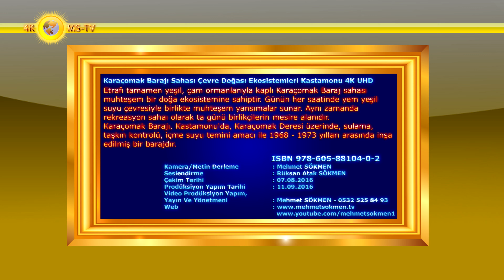Karaçomak Barajı Sahası Çevre Doğası Ekosistemleri Kastamonu 4K UHD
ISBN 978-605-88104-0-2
 Etrafı tamamen yeşil, çam ormanlarıyla kaplı Karaçomak Baraj sahası muhteşem bir doğa ekosistemine sahiptir. Günün her saatinde yem yeşil suyu çevresiyle birlikte muhteşem yansımalar sunar. Aynı zamanda rekreasyon sahaı olarak ta günü birlikçilerin mesire alanıdır.
 Karaçomak Barajı, Kastamonu'da, Karaçomak Deresi üzerinde, sulama, taşkın kontrolü, içme suyu temini amacı ile 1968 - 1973 yılları arasında inşa edilmiş bir barajdır.
Toprak gövde dolgu tipi olan barajın gövde hacmi 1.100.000 m3, akarsu yatağından yüksekliği 49,00 m, normal su kotunda göl hacmi 23,10 hm3, normal su kotunda göl alanı 1,43 km2'dir. 2.596 hektarlık bir alana sulama hizmeti vermekte, yılda 3 hm3 içme suyu sağlamaktadır.
 Karaçomak Barajı, Kastamonu'nun güneyinde, 8 kilometre ve Ankara'ya da 247 kilometre uzaklıktadır. Baraj 1976 yılında hizmete girmiştir ve Kastamonu'nun su gereksinimini karşılamaktan başka tarımsal sulama amacıda taşımakta olup 43 kilometrekareye yakın bir alanın sulanmasını sağlayacak kapasitededir. Toprak dolgu gövde tipindeki barajın bendi akarsu yatağından 49 metre yüksektir. Barajın su düzeyi ideal doluluğunda denizden 895 metre yüksekliğe ve 1,6 kilometrekare kadar yüzey alanına ulaşır.
 Baraj sahasında Lepidoptera Faunası ve endemik sistemler sadece bu sahaya özgüdür. Baraj orman sınırlarında yaşayan Lepidoptera faunasının alanda yayılış gösteren 15 familyaya ait 70 türün varlığı belirlenmiştir. İlk çağlardan günümüze kadar Lepidoptera takımını oluşturan böcekler ve kelebeklere mensup türler güzel renkleri ve desenleri ile doğa bilimcilerin, entomologların ve insanların ilgisini çekmektedir.
 Sahadaki canlı organizmalar içerisinde birey ve tür sayısı açısından en büyük grubu böcekler oluşturmaktadır. Burada, böceklerin biyolojik çeşitliliği oluşturan önemli organizma gruplarından birisi olduğu söylenebilir. Türkiye’nin kelebekleri listesi içindeki bu sahada ilk kayıtların gelmeye başladığı 1800’lü yıllardan bu yana değişmektedir. Türkiye’de 45’i endemik, 21’i ise çoğunluğu Türkiye sınırları içinde olan endemiğe yakın tür olmak üzere yaklaşık 380 kelebek türü bulunduğunu bildirmektedir. Dünya üzerinde geniş dağılım gösteren pek çok tür, Türkiye'de de yayılış göstermektedir.
 Lepidoptera takıma mensup türler ekonomik olarak önem arz etmektedir. Birçok türün larvası fitofag olup zirai bitkiler ve orman ağaçlarında önemli zararlara neden olmaktadır. Erginlerin çoğu ise nektar, yaprak özsuyu, fermantasyona uğrayan özsuyu ile beslenir.
 Daha önce Türkiye'nin birçok bölgesinde kelebek türlerini saptamak amacıyla çeşitli faunistik çalışmalar yapılmıştır. Yapılan bu çalışma ile Kastamonu Orman İşletme Müdürlüğü’nde bulunan kelebek türlerinin tespiti yapılarak Türkiye kelebek faunası çalışmalarına katkıda bulunulması amaçlanmıştır.
 Baraj sahasında yağış rejimi, Karadeniz yağış rejiminin aksine yıl içinde en çok yağışın Mayıs, en az yağışın ise Eylül ayında düştüğü görülür. Bu değerler iç kısımların Karadeniz iklim kuşağından ayrılarak karasal iklim kuşağına kaydığının bir göstergesidir.
 Sahadaki dar bir bölgedeki meteorolojik farklılık olarak tanımlanan mikroklima; bölgenin topoğrafik yapısının kıyıdan iç kesimlere doğru değişmesi ve yükseltinin giderek artış göstermesi nedeniyle ortaya çıkmaktadır. Yağışın mevcut olduğu günlerde merkezde yağışın görülmediği ve iklimin farklılık gösterdiği gözlemlenmiştir.
 Baraj sahası ve çevresi ormanların ekolojik yapı sistemleri çok farklı çeşitlilik gösterir. İnsanların bu varlıkları kullanımı çoğu kez tahripkardır. Basit ve yasal olarak orman; ağaçlar topluluğu ve ağaçlar topluluğunun bulunduğu yer olarak görülür ve tanımlanır. Sosyal, ekonomik ve teknolojik değişim ve gelişmelerin çok hızla olduğu zamanımızda ormanların, ağaç topluluğunun bulunduğu yer olma ve odun üretimi yapmasının yanı sıra hatta odun üretiminden daha fazla, değişik fonksiyonları bulunmaktadır.
 Orman, kendini yenileme ve tedrici değişim özelliği dolayısıyla, insanın tahripkar müdahalesine rağmen yaşamını devam ettirebilir. Orman bu özelliği ile en önemli elemanı ağaçlar olan çok çeşitli canlıların yer aldığı bir biyolojik yaşam birliğidir. Bu birliğin harici tesirlere karşı en önemli koruyucusu birliğin hakim elemanı olan ağaçlardır.
 Rüzgar ve soğuk etkisi orman içinde az, rutubet fazladır. Ağaçlardan süzülerek gelen güneş ışığı orman altında otsu bitkilerin fotosentez yapmalarına imkan verir. Aşırı yağışların bir kısmı yapraklar tarafından tutulur ve toprağa düşmeden buharlaşarak tekrar atmosfere döner.

Kamera/Metin Yazım : Mehmet SÖKMEN
Seslendirme : Rüksan Atak SÖKMEN
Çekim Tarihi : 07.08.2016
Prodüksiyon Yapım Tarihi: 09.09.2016